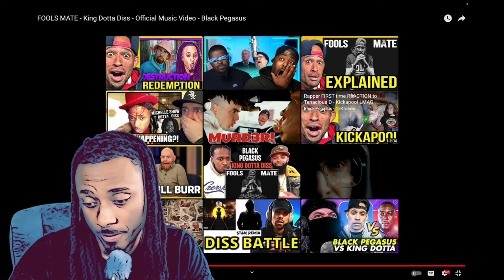Black Pegasus Just Put King Dotta In CHECKMATE!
this battle is crazy, black pegasus - fools mate just stole the show! MichelleShow reaction.